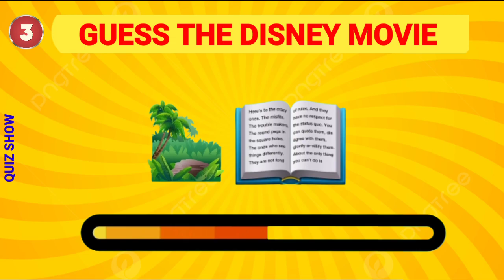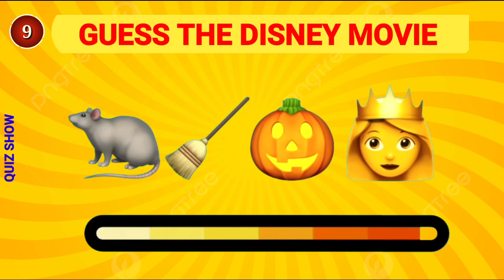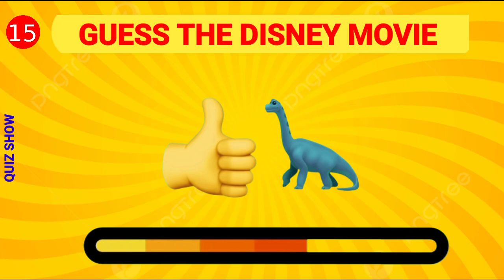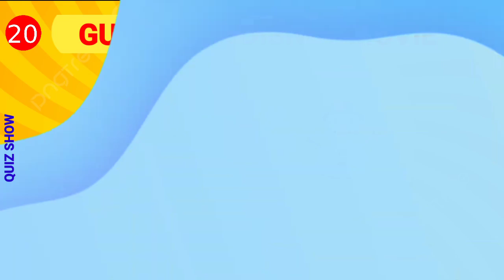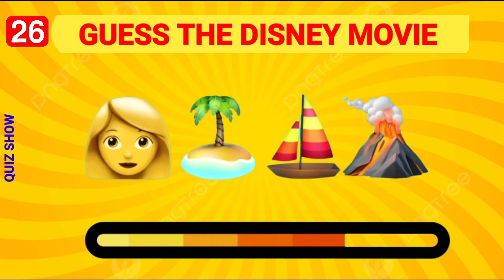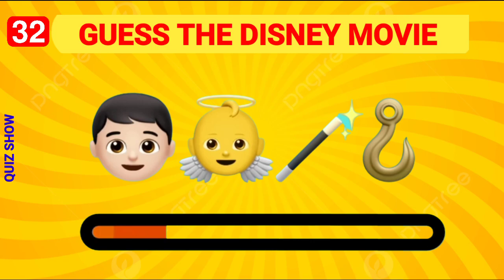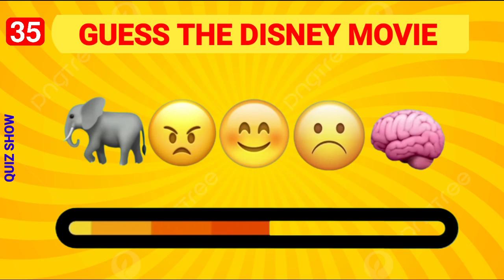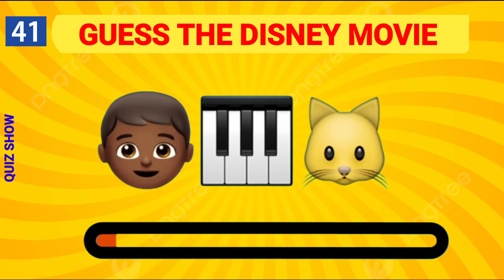Guess The Movie by Emoji | Emoji Quiz